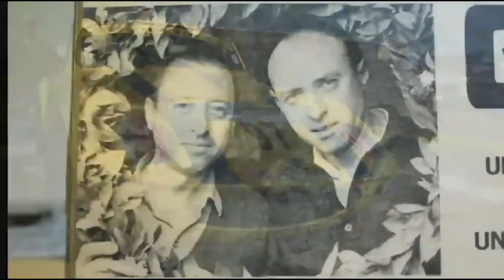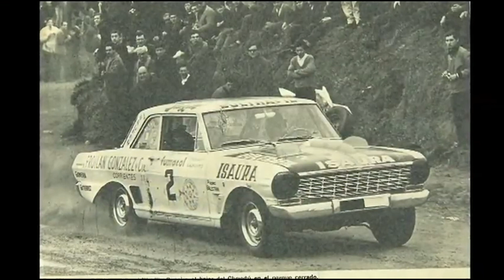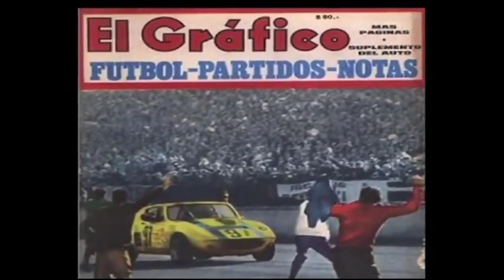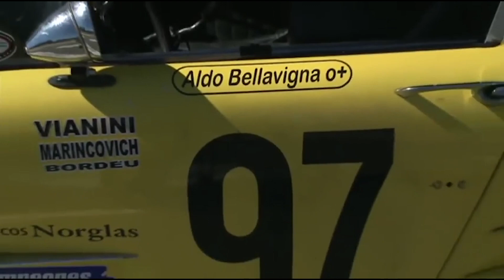Aldo Bellavigna y su reencuentro con la Garrafa, un icono del TC